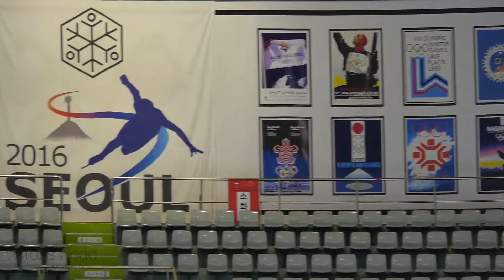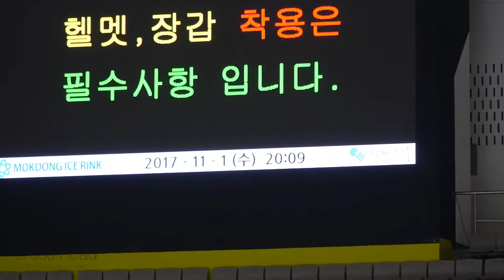2017-11-01 서울시회장배 피겨대회 | A조 여고부, 여중부 FS웜업 | 장현수,권예나,전교희,임은수,유승빈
제35회 서울특별시빙상경기연맹회장배 피겨스케이팅대회 | 1일차 |
35th Seoul City Skating Union President Cup Day1 (1-2 Nov. 2017) |
서울목동아이스링크. Mok-Dong Indoor Ice Rink, Seoul